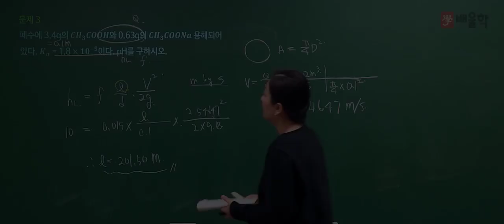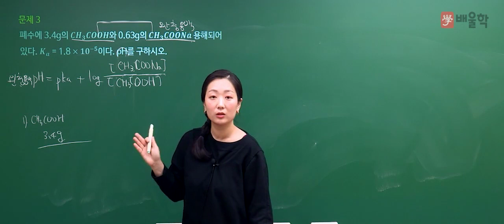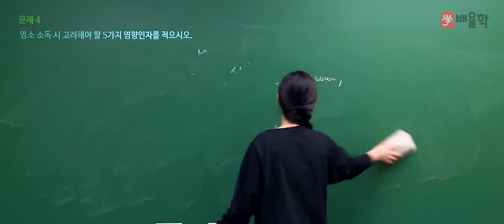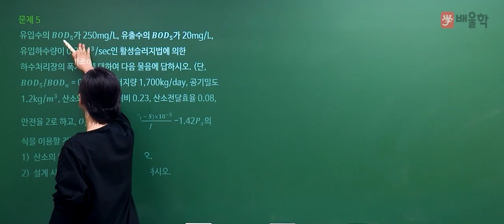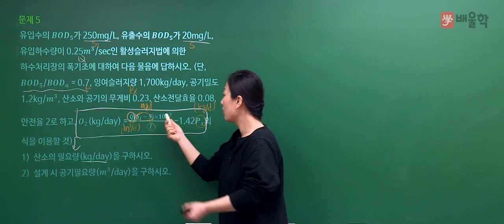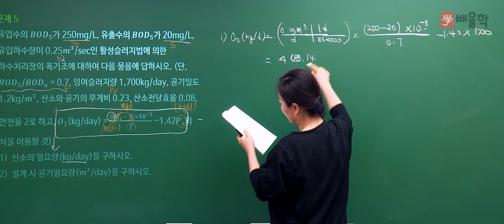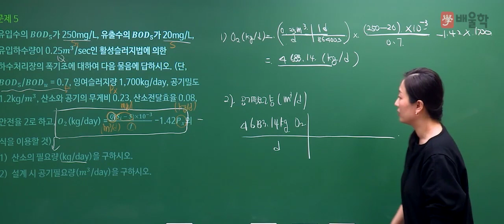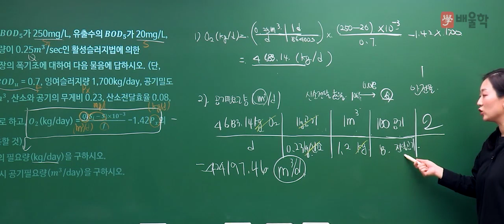[수질환경기사 실기] 2020년 4회 실기 기출 풀이 2 - 고경미 교수님